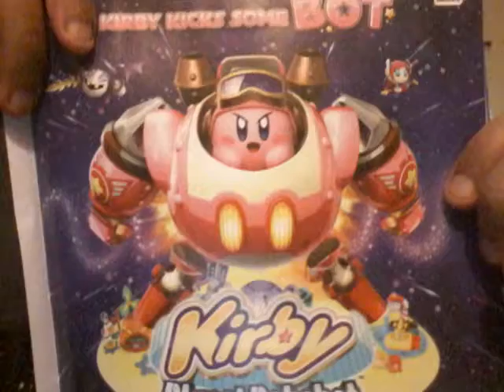Mid Sports Blog: Cubs Swept Reds And Indians Winning Streak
All baseball updates in the season and boston struggles right now in baseball mlb season